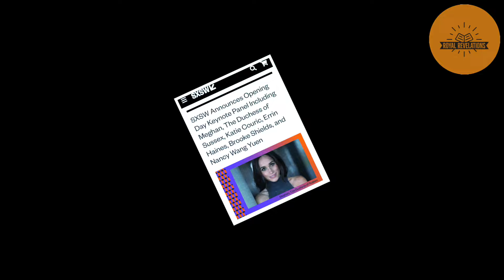SHUT DOWN! SXSW President BLOCKS Meg's Plan to Recycle Speech for Podcast Cash Grab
SXSW Festival. Meghan Markle, our beloved Duchess of Repurposing, thought it would be a fantastic idea to recycle one of her speeches for a new podcast episode. Because, why bother with the pesky business of creating new content when you can just serve the old wine in a new bottle?